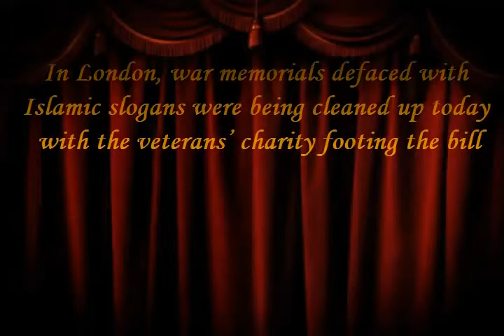Two Arrested After Blaze At Mosque are soldiers 480p